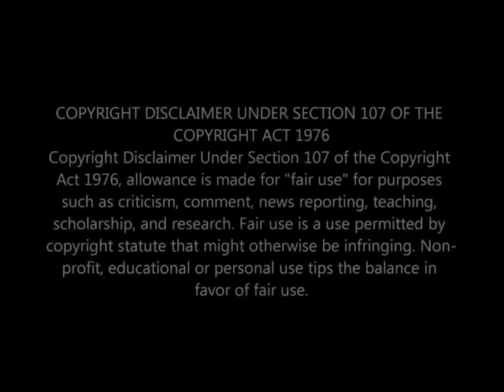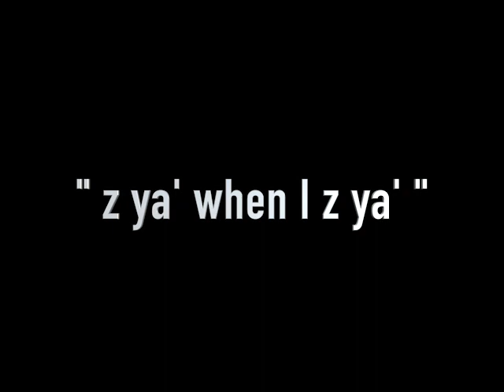"LAS 10 EN 10"...con MILORA -FEDERICO URIBE- (episodio #19)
"LAS 10 EN 10"...con MILORA
Un programa en el que MILORA sostendrá una plática amena entre amig@s/personalidades de diversos ámbitos (político, educativo, social, deportivo, artístico, moda, cultura y religioso) en la que se abordarán 10 temas y/o diferentes tópicos a desarrollar de manera libre con la única finalidad de conocer más a detalle e íntimamente en lo que respecta a...
...sentir,
...pensar y
...creencias a estas personalidades/figuras públicas quienes por méritos propios y en base a su...
...entrega,
...constancia y
...dedicación han sobresalido y destacado a nível NACIONAL e INTERNACIONAL en sus respectivas profesiones.

En este DÉCIMO NOVENO programa  nos ENGALANA con su presencia el "innovador" artista plástico...FEDERICO URIBE.

Te invitamos a que conozcas a un EXTRAORDINARIO ser humano que siempre se ha procurado "alimentarnos el alma" a través de su EXTRAORDINARIO y "peculiar" ARTE.